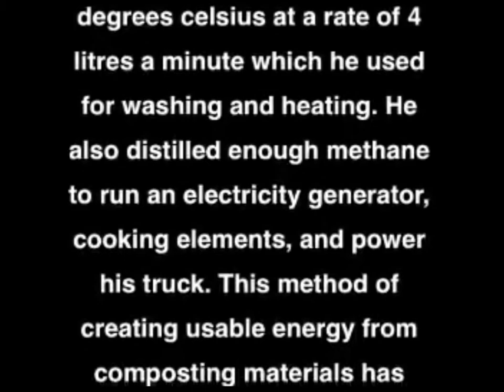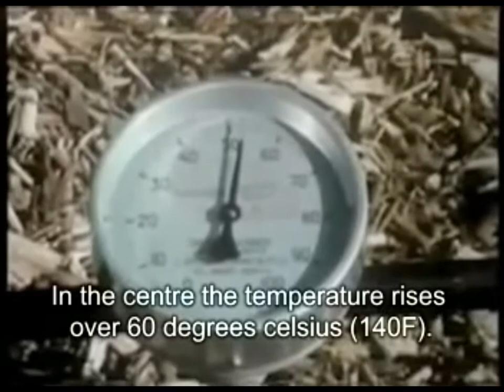Jean Pain Biomeiler English/German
The low quality is the result of a video from the 70tes.
New methodologies are developed by Native-Power.com